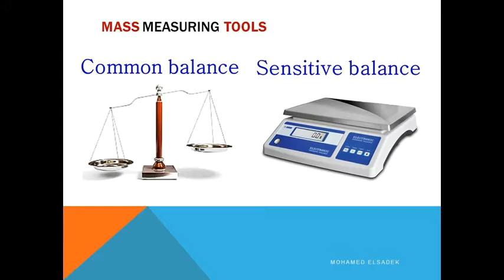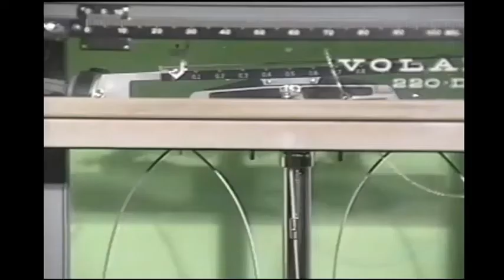Mass Measuring Tools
Best wishes |  Mohamed Elsadek